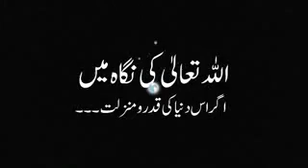Macchar Ka Par | Powerful video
Macchar Ka Par | Powerful - Duration: 0:45.
 ISLAM ON LINE Is An ISLAMIC CHANNEL That Providing You Naats, Informative Videos  About History, Quran & Hadith.
 And Also Tells That ISLAM Is A Religion Of Love, Prosperity, Unity, Faith And Peace.